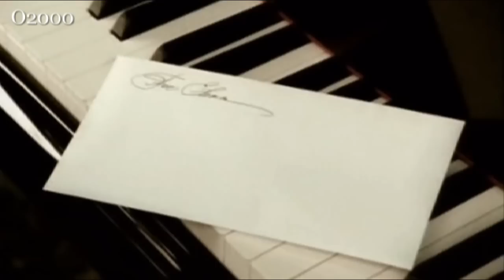Igor Krutoy- You in my September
great piece of music by the great Maestro Igor Krutoy,one of my fav by Krutoy.
a little about him.

Igor Krutoy's first great success arrived in 1987, when he and Rimma Kazakova, co-wrote the popular hit song "Madonna" performed by Alexander Serov. After that he went on to write over 100 popular songs in Russia and collaborate with every major Russian music star including such names as 'Alla Pugacheva', Valeriy Leontev, Irina Allegrova, and Laima Vaikule. He has won accolades from every musical organization in Russia and has been admired by millions of Russian fans. He has released over 30 albums and has sold over 20 million records. Igor continues to write and perform and also is a significant philanthropist contributing millions of dollars to film festivals, musical festivals, and many organizations supporting the arts. Igor also organized first music channel in Russia, his own record company ARS, and radio station "Love Radio".